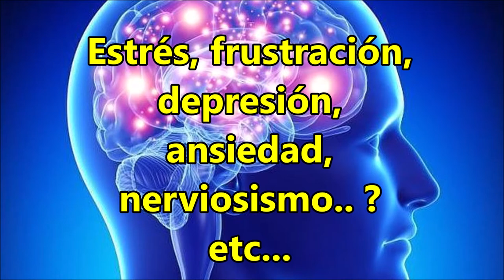Propósitos de Año Nuevo. Penitencia o Anhelos Cuando No Son Cumplidos?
EL PODER CONSCIENTE Te permite conocer distintas herramientas para tú vida espiritual y científica o material, con un conocimiento desde nuestras enseñanzas ancestrales y reconocer de donde provenimos, quiene somos y cual es nuestro rol en esta vida. Conoce que es la apertura de consciencia que nos hace salir de lo humano y nos permite conocer esa parte interna que no conocemos.